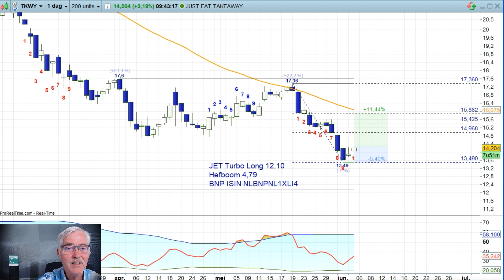JET wil rebounden - 05jun23